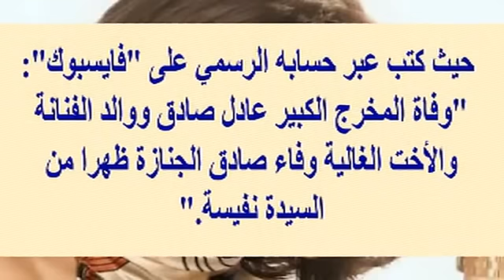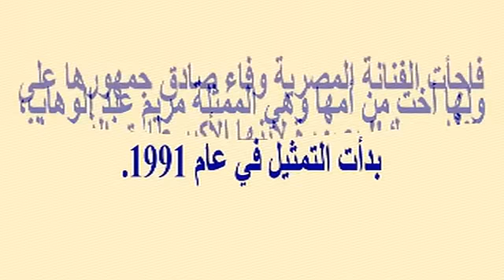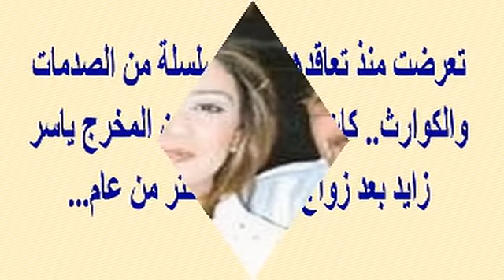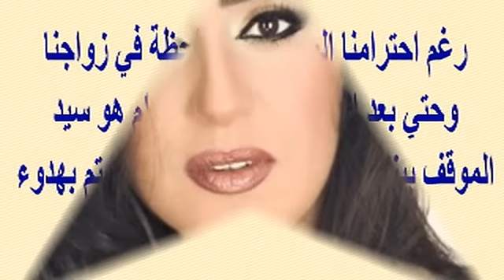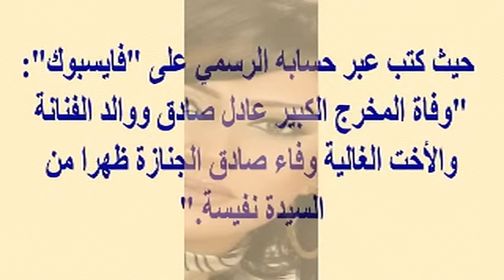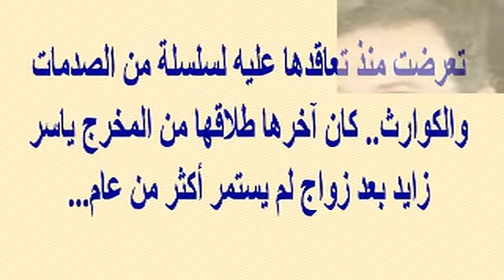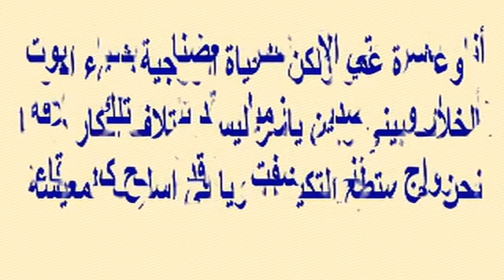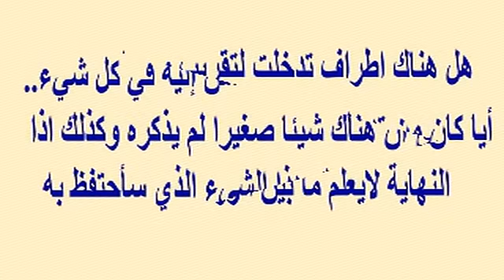وفاء صادق تفجع اليوم برحيل والدها الفنان...وسبب طلاقها بعد عام واحد فقط من الزواج ولن تصدق عمر أبنها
وبرجاء زيارة مدونتى الجديدة على الرابط
  وشكرا

وفاء صادق تفجع اليوم برحيل والدها الفنان...وسبب طلاقها بعد عام واحد فقط من الزواج ولن تصدق عمر أبنها طارق